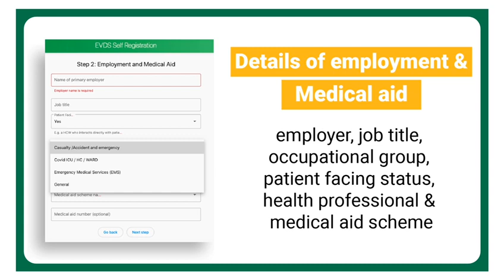FIVE simple steps to register for your COVID19 vaccine on the Electronic Vaccine Data System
Are you a healthcare worker?

There are FIVE simple steps to register for your COVID19 vaccine on the Electronic Vaccine Data System.

Find out more about what information you need to provide and how to complete the process.